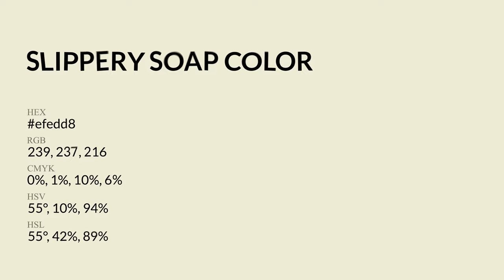Slippery Soap color efedd8 hex Cool Green color efedd8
What color is Slippery Soap ? efedd8 hex, Cool Green color efedd8

Hex efedd8 Color Code is also known as Slippery Soap color

Hex efedd8 Color code in RGB color code model is created after adding 93.73% red color, 92.94% green color and 84.71% blue color.
Hex efedd8 Color code in CMYK color (process color) code model is generated after subtraction of 0% cyan, 01% magenta, 1% yellow, 06% black.